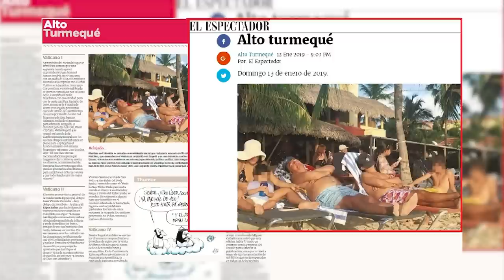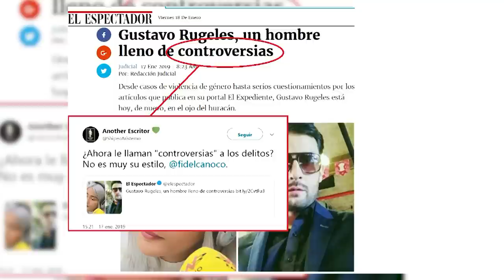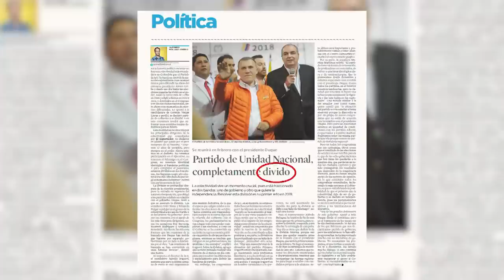El debate sobre la foto del fiscal general en Curazao | Redacción al desnudo | El Espectador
¿Tenía valor informativo la foto de Néstor Humberto Martínez y su familia descansando en una playa de la isla del Caribe? Para Fidel Cano, director de El Espectador, sí. Mientras miles de personas se manifestaban para exigir su renuncia, él tomaba el sol.